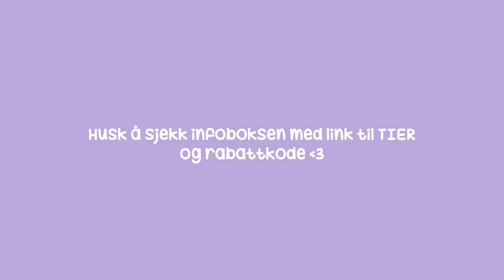Så stolt av meg selv!! *Vlog*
Annonse i samarbeid med TIER

Gir to gratis turer (to opplysninger og 20 minutter) for nye brukere som bruker rabattkoden. Koden gjelder til og med 31.08.22, og må brukes innen 14 dager etter den er aktivert.

♡VIDEO/REDIGERING
Kamera: Canon eos 700d
Vlogkamera: Canon g7x mark 2
Redigeringsprogram: FinalCutPro
Studiolys: Ebay